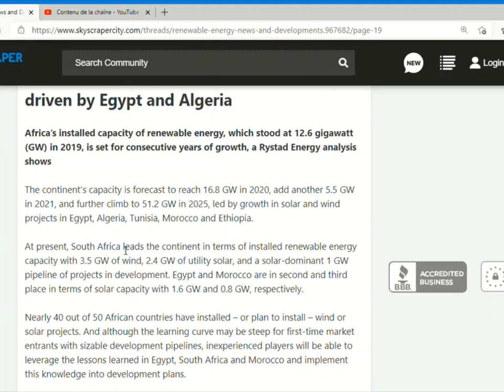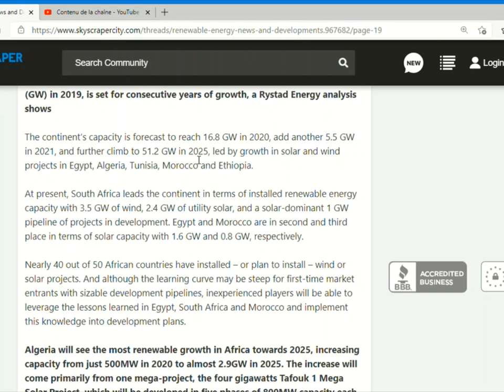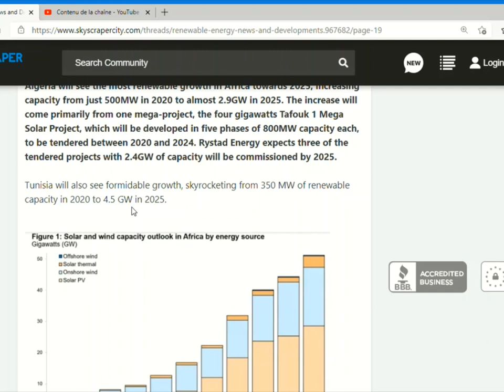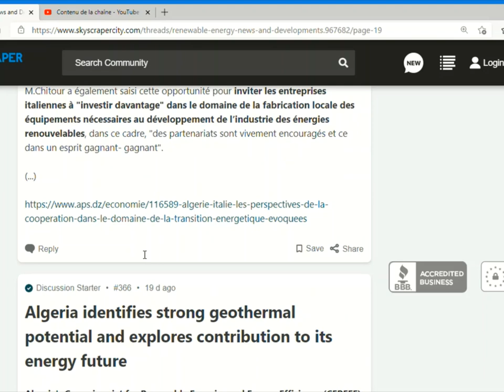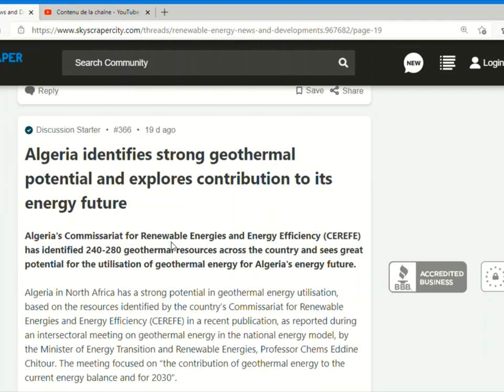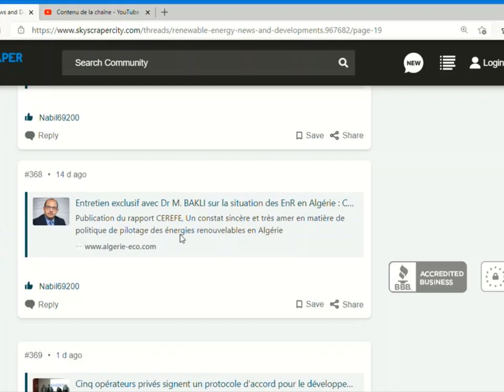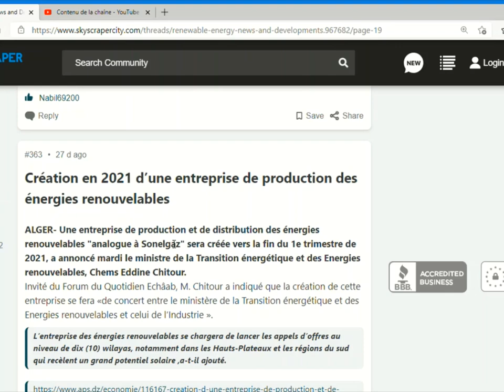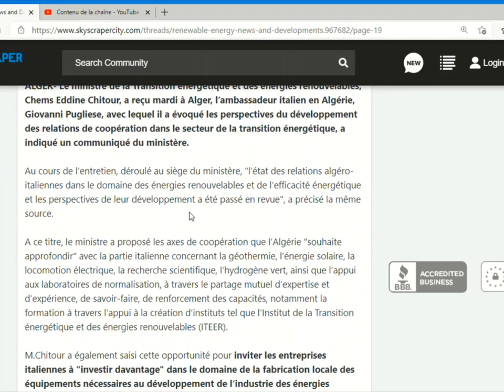☝️👍لقاء الثامنة ☝️👍NEWS ABOUT SOLAR ENERGY👍☝️